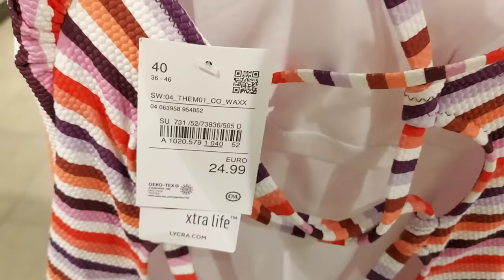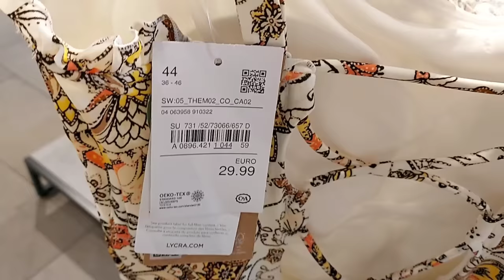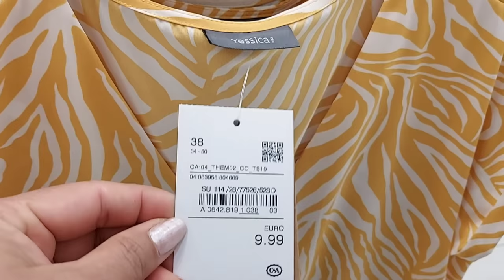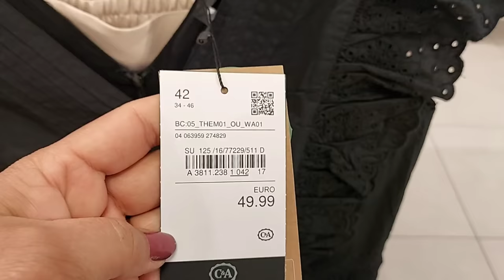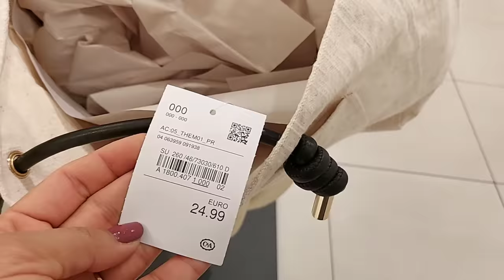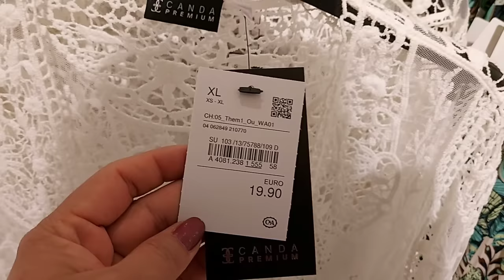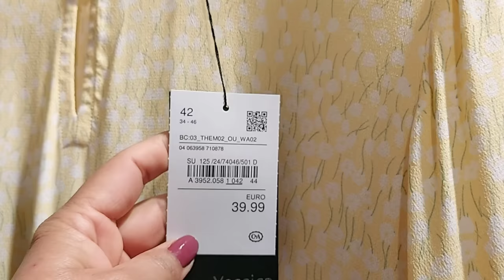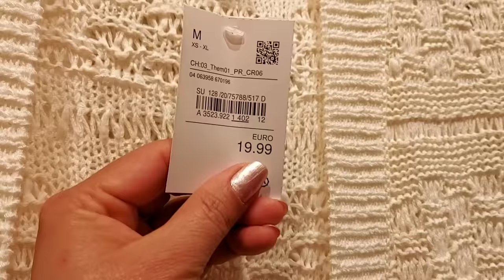C&A WOMEN'S NEW COLLECTION / JUNE 2021